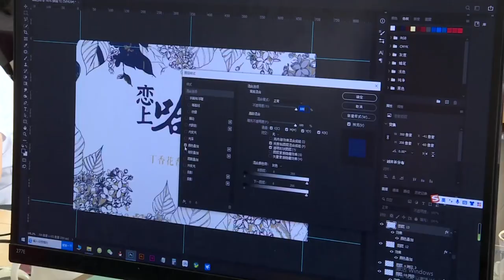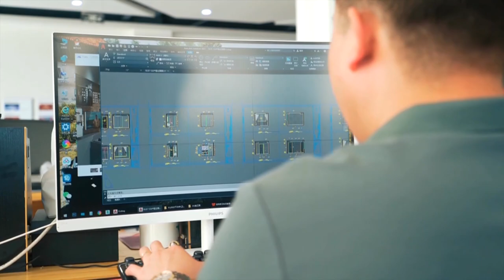Новости провинции Хэйлунцзян. 25.04.2023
В провинции Хэйлунцзян предприятия активно способствуют развитию креативного дизайна. Здесь уже появились уникальные поздравительные открытки, парусиновые сумки с видами Харбина.